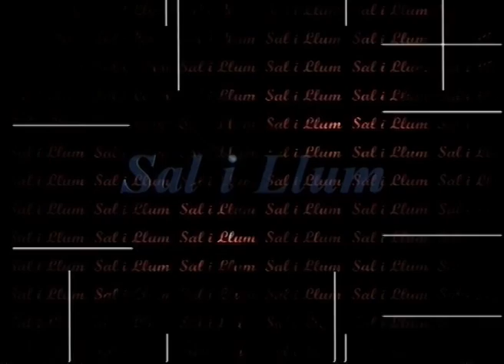Ars Antiqua XX Aniversari - Sal i Llum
El Cor de Cambra de Manacor "Ars Antiqua", dirigida per Xavier Gelabert celebrà a l'any 2007 el seu XX Aniversari. Aquest és un concert commemoratiu de l'esdeveniment donat a l'Església de Sant Vicenç Ferrer juntament amb l'Orquestra "Quartet Sa Màniga".